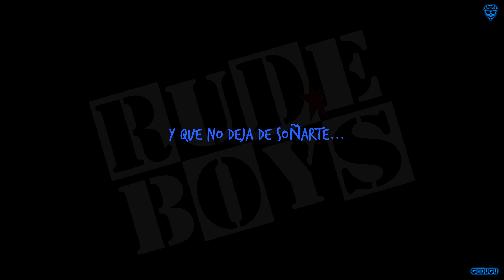Aquí Estoy - Los Rude Boys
Letra:

Cae la noche y voy a salir
Es para no pesar que sin ti me estoy muriendo
No hay distracción que me impida seguir
pensando tanto en ti y es que ya no puedo más.

Mira este loco en este rincón
que bebe por tu amor y que no deja de soñarte
El que comparte todo tu dolor
siempre he sido yo y cuando ya no puedes más
Aquí estoy.

Y vuelve pronto por favor
que me estoy volviendo loco
Aquí estoy
Y no me hagas más sufrir
Por qué me muero de esperar.

Cae la noche y no puedo dormir
Y es de tanto pensar que sin ti me estoy muriendo
Mi cama se siente muy fría sin ti
y no sé en dónde estás creo que ya no puedo más.

Que muere por tu amor y no deja de soñarte
Aquí estoy.